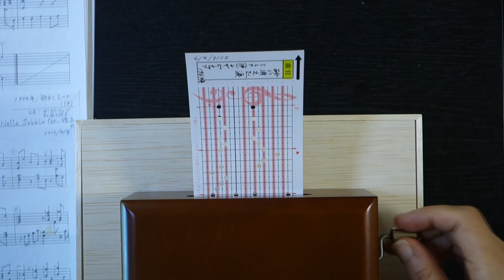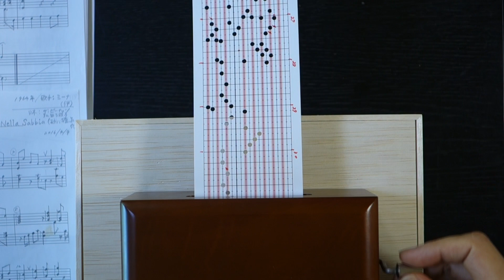砂に消えた涙 Un buco nella sabbia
20 音オルガニートで『砂に消えた涙 Un buco nella sabbia 』